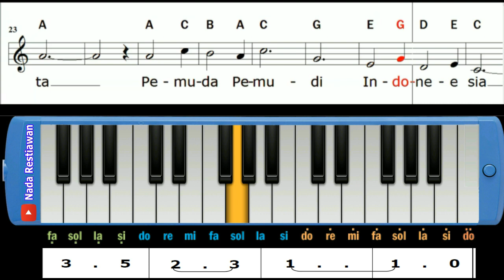Di Timur Matahari - Restiawan (Pianica)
Cara Bermain, Notasi, Lirik

Pianica: Restiawan Yulistiar
Music & Video: Restiawan Yulistiar
Recorded & Mixed: Restiawan Yulistiar